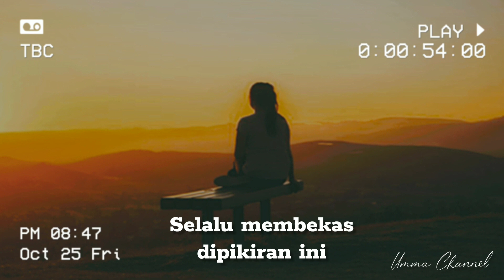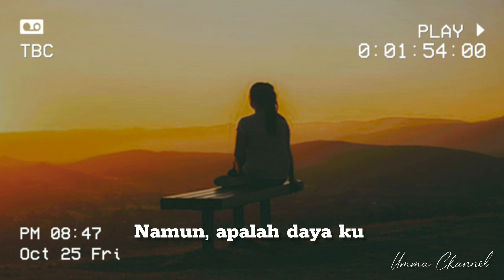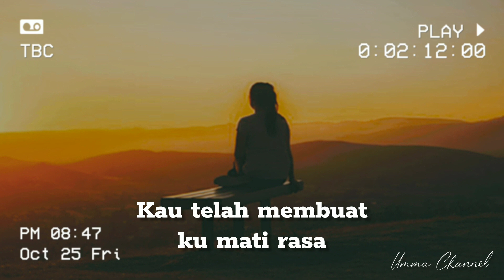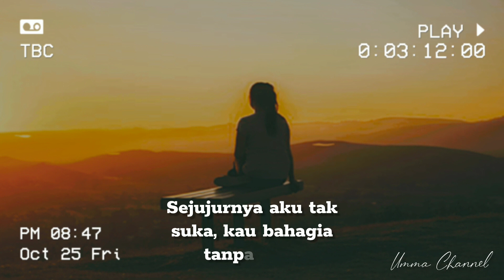PERIHAL KEPERGIANMU || Musikalisasi Puisi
Judul : PERIHAL KEPERGIANMU
Karya : SS. Umma
Voice : SS. Umma
Editor :SS. Umma